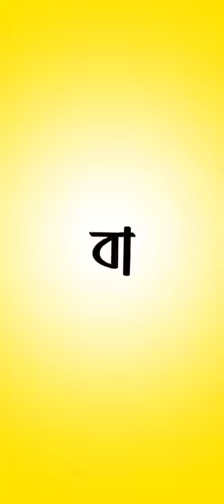Makar Sankranti Special 4k Full Screen Whatsapp Status | Puruliya Dj Song 4k Status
__________________________ 🅕🅞🅡 🅜🅞🅡🅔 𝗩𝗶𝗱𝗲𝗼 🅢🅤🅑🅢🅒🅡🅘🅑🅔 𝗧𝗼 𝗠𝘆 𝗬𝗼𝘂𝗧𝘂𝗯𝗲 𝗖hannel: RATULCREATION ____________________________________
ᴛᴀʟᴇɢʀᴀᴍ ᴊᴏɪɴ ɴᴏᴡ 👇

👍ʟɪᴋᴇ ⚡sʜᴀʀᴇ 📩ᴄᴏᴍᴍᴇɴᴛ 🥰sᴜʙsᴄʀɪʙᴇ 👆ᴘʀᴇᴇs 😘ᴛʜᴇ 🔔ʙᴇʟʟ 💟ɪᴄᴏɴ 🤙ᴅᴏɴ'ᴛ ғᴏʀɢᴇᴛ ᴛᴏ sʙsᴄʀɪʙᴇ

✔ IMPORTANT NOTICE =

These All Things Are Copyrighted. All Right tow above Music Label & No Copyrights__________________________

ɴᴏᴛᴇ :- ᴘʟᴇᴀsᴇ ᴅᴏɴᴛ ᴄᴏᴘʏ ᴍʏ ᴠɪᴅᴇᴏs ɪᴛs ᴠᴇʀʏ ʜᴀʀᴅ ᴛᴏ ᴍᴀᴋᴇ ᴀ ᴠɪᴅᴇᴏ 🙏

👉 ᴄᴏᴘʏʀɪɢʜᴛ ᴅɪsᴄʟᴀɪᴍᴇʀ ᴜɴᴅᴇʀ sᴇᴄᴛɪᴏɴ 107 ᴏғ ᴛʜᴇ ᴄᴏᴘʏʀɪɢʜᴛ ᴀᴄᴛ 1976, ᴀʟʟᴏᴡᴀɴᴄᴇ, ɪs ᴍᴀᴅᴇ ғᴏʀ "ғᴀɪʀ ᴜsᴇ" ғᴏʀ ᴘᴜʀᴘᴏsᴇs sᴜᴄʜ ᴀs ᴄʀɪᴛɪᴄɪsᴍ, ᴄᴏᴍᴍᴇɴᴛ, ɴᴇᴡs ʀᴇᴘᴏʀᴛɪɴɢ, ᴛᴇᴀᴄʜɪɴɢ, sᴄʜᴏʟᴀʀsʜɪᴘ, ᴀɴᴅ ʀᴇsᴇᴀʀᴄʜ. ғᴀɪʀ ᴜsᴇ ɪs ᴀ ᴜsᴇ ᴘᴇʀᴍɪᴛᴛᴇ ᴅɪsᴄʟᴀɪᴍᴇʀ: ɪғ ᴀɴʏ ᴄᴏɴᴛᴇɴᴛ ᴏᴡɴᴇʀ ʜᴀs sᴏᴍᴇ ɪssᴜᴇs ᴡɪᴛʜ ᴍʏ ᴠɪᴅᴇᴏ💞 ᴘʟᴇᴀsᴇ ᴅɪʀᴇᴄᴛ ᴍᴀssᴀɢᴇ ᴍᴇ ᴏɴ ɪɴsᴛᴀɢʀᴀᴍ ᴏʀ ᴀɴʏ ᴏᴛʜᴇʀ sᴏᴄɪᴀʟ ᴍᴇᴅɪᴀ ᴀɴᴅ ɪ ᴡɪʟʟ ʀᴇᴍᴏᴠᴇ ᴍʏ ᴠɪᴅᴇᴏ. 🙄 ʙᴜᴛ ᴘʟᴇᴀsᴇ ᴅᴏɴ'ᴛ ᴄᴏᴘʏʀɪɢʜᴛ ᴄʟᴀɪᴍ/sᴛʀɪᴋᴇ ᴏᴜʀ ᴠɪᴅᴇᴏ  ʙᴇᴄᴀᴜsᴇ ᴛʜᴇʀᴇ ɪs ʟᴏᴛs ᴏғ ʜᴀʀᴅᴡᴏʀᴋ 🤙 ᴛᴏ ᴄʀᴇᴀᴛᴇ ᴀ ᴏɴᴇ ᴠɪᴅᴇᴏ, ɪ ᴛʜɪɴᴋ ʏᴏᴜ ᴜɴᴅᴇʀsᴛᴀɴᴅ ɪᴛ ʙᴇᴛᴛᴇʀ,

😎ᴛʜᴀɴᴋs ғᴏʀ ᴡᴀᴛʜɪɴɢ😎
    ❤ʟᴏᴠᴇ ʏᴏᴜ ᴀʟʟ❤